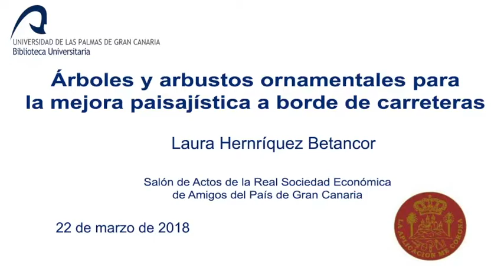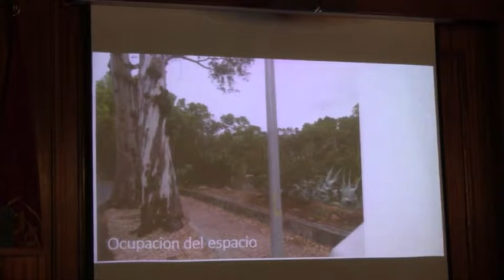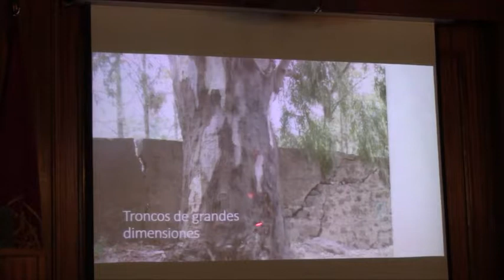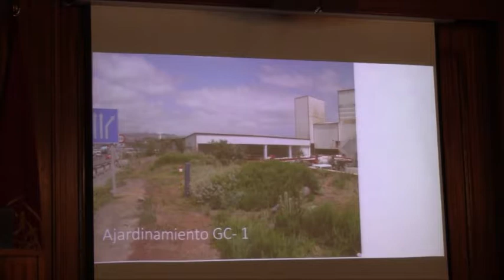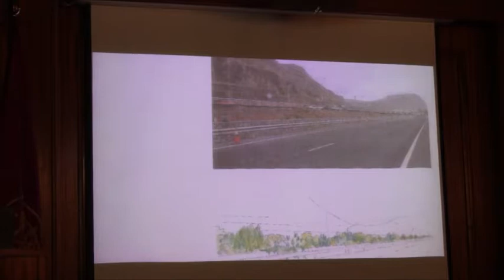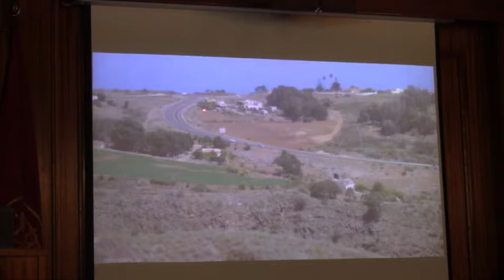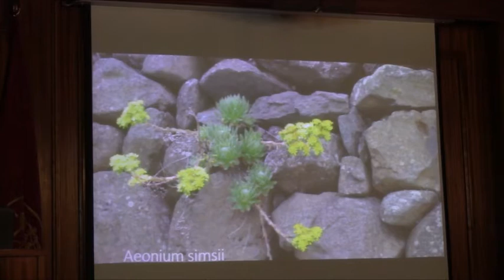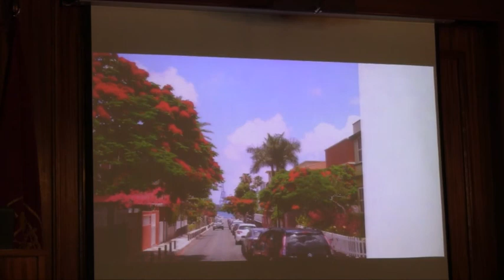Árboles y arbustos ornamentales para la mejora paisajística a borde de carreteras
Charla ofrecida por la Técnica paisajista Dña. Laura Henríquez Betancor dentro del Seminario de Arboricultura y Paisaje celebrado el 21 y 22 de marzo de 2018 en el salón de actos de la REAL SOCIEDAD ECONÓMICA DE AMIGOS DEL PAÍS DE GRAN CANARIA .

Colabora la Asociación para la Defensa del Árbol y del Paisaje en Gran Canaria y la Comisión de Jardinería y Paisaje de la RSEAPGC